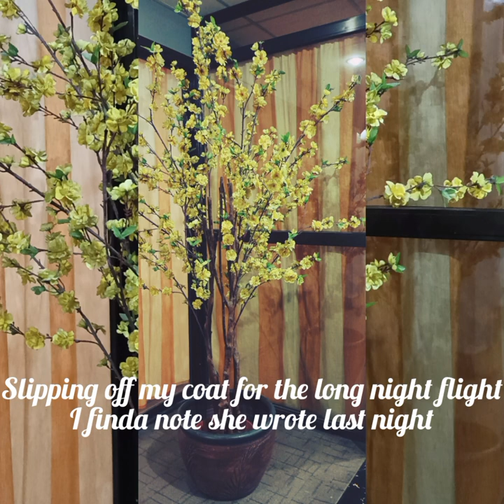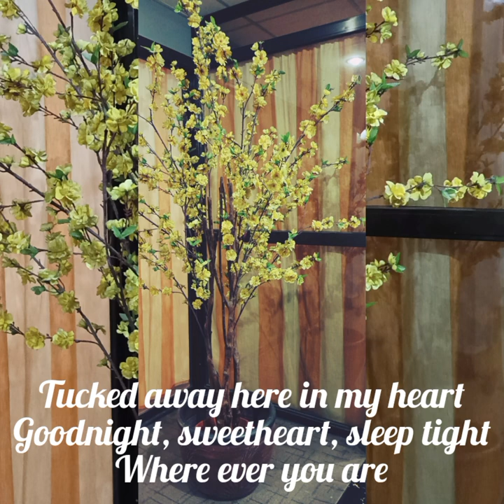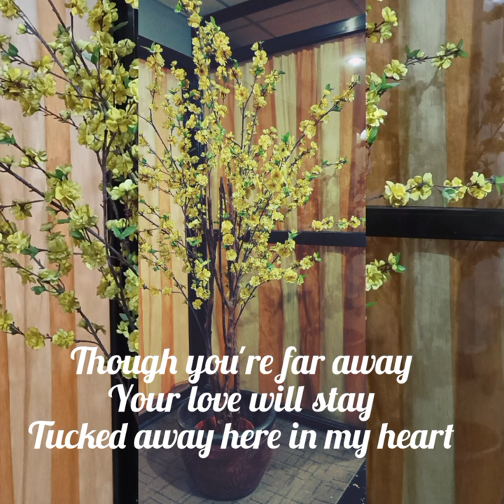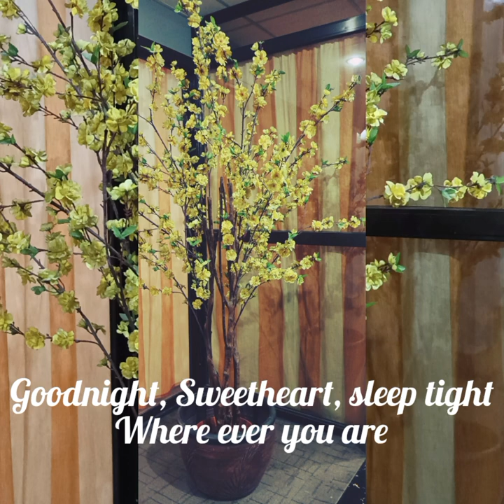goodnight sweetheart by:David kersh